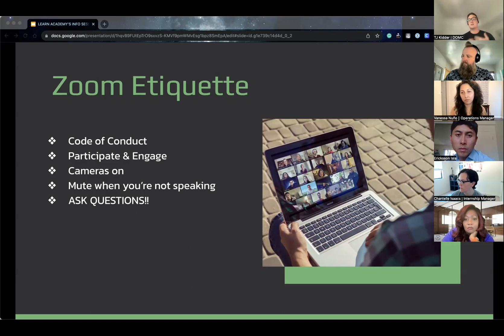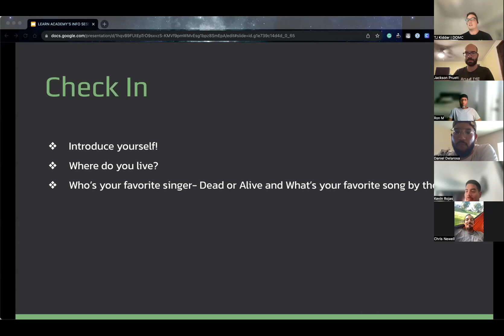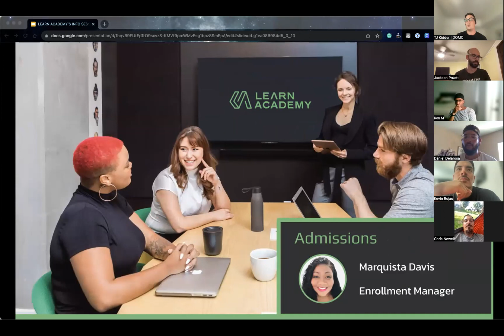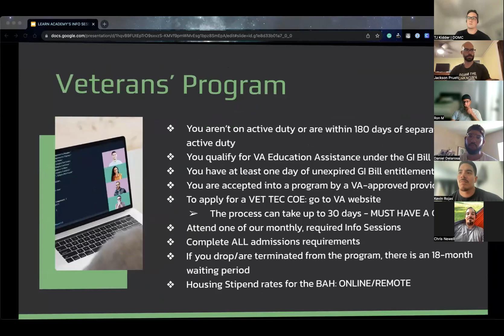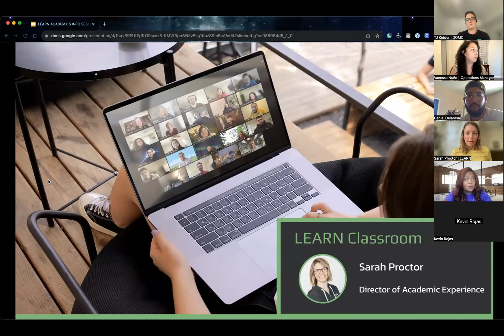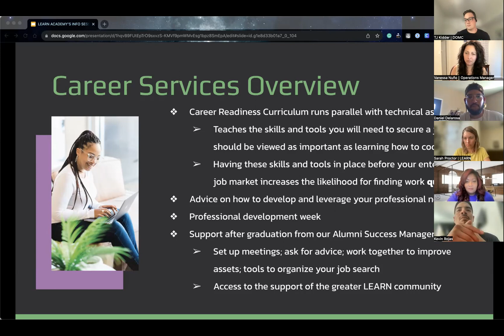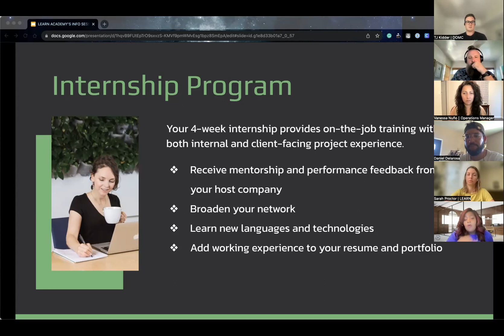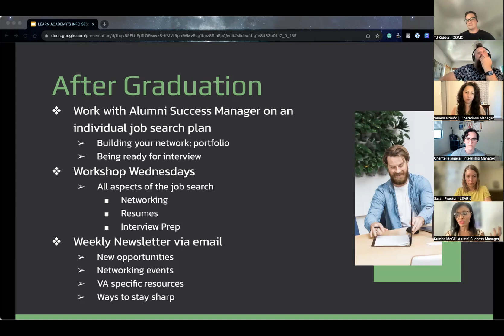LEARN academy Info Session (08/02/2023)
Are you interested in securing a spot in one of our upcoming cohorts?

If you are interested in joining one of our upcoming cohorts you must attend this Info Session. We want to ensure you are as informed as possible of everything that needs to be accomplished before the first day of class and the requirements that will be necessary during the program.

Here is what we are going to cover:

How our program works
Vet Tec Program Information
Prep courses
Financing Information
What documents are needed before the first day of class
Classroom Requirements
Internship & Career Services Information